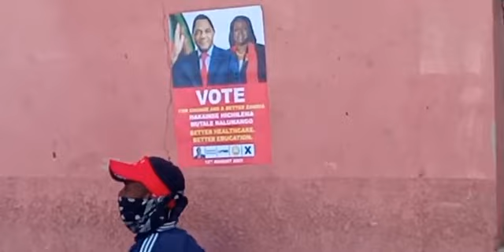Hakainde Hichilema in Mandevu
A road show in Mandevu constituency ahead of the August 12 2021 general Elections